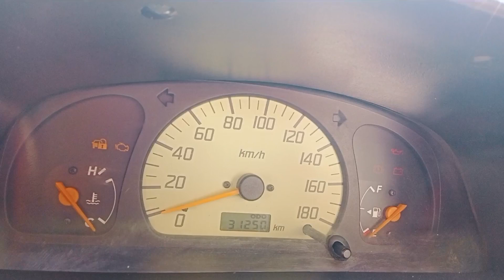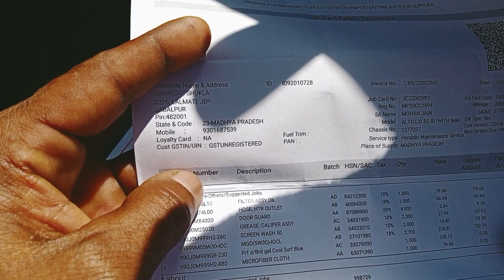🔥जबलपुर के अंदर 150000 में A1 कंडीशन ऑल्टो 🔥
afsar ki car alto sirf 150000 me 57000 hajar chali he sirf agar video pasand aaye to channel subscribe kare isi tarah ki video aap sabhi ko milti rahengi is channel se